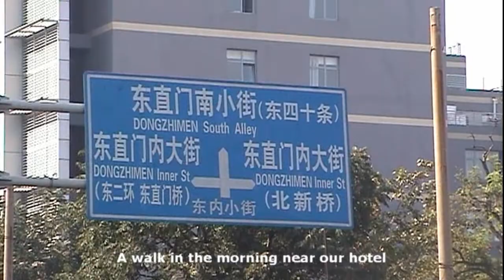Beijing - An impression (CN 2007 HD)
September 2007. An impression of our Beijing visit. | September 2007. Een impressie van ons bezoek aan Beijing.